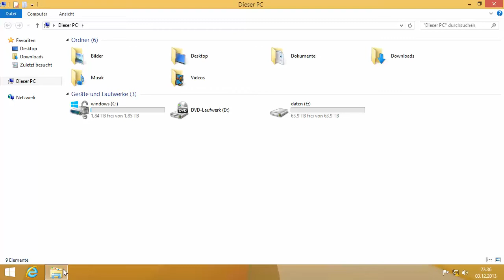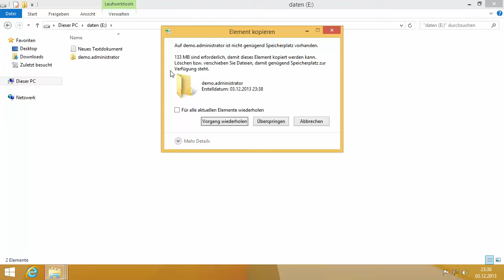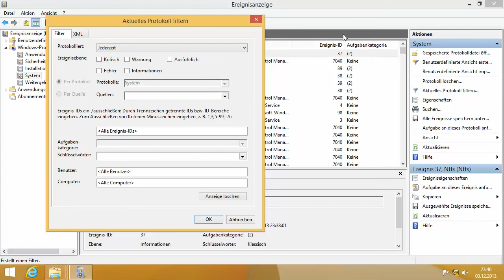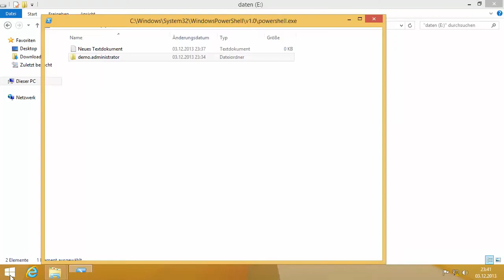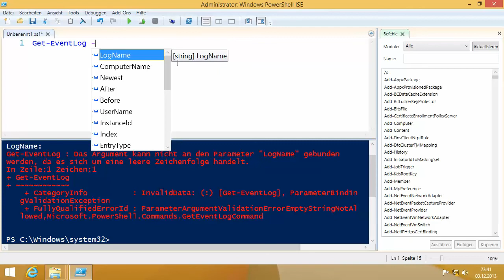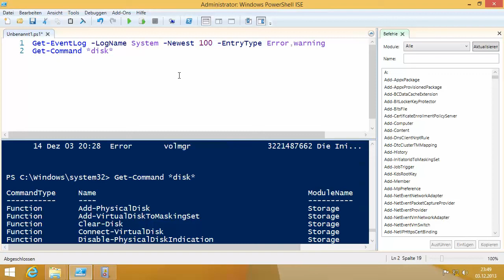Windows Disk Quota